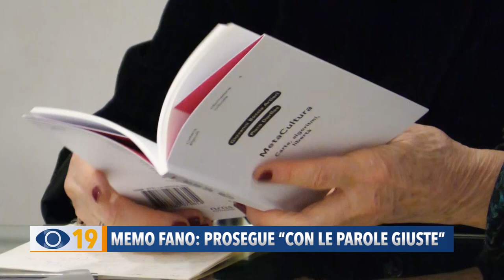Memo Fano: prosegue “con le parole giuste”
Alla Mediateca Montanari di Fano prosegue la rassegna “Con le parole Giuste”. Venerdì 24 febbraio, alle 18.00, Enrico Fontana, membro della segreteria nazionale Legambiente, e Marco Ciarulli direttore di Legambiente Marche, presenteranno il libro "Ecomafia 2022". L'ultimo appuntamento, invece, ha ospitato Giovanni Boccia Artieri, Professore di Scienze della Comunicazione all'Università Carlo Bo e il giornalista Piero Dorfles.